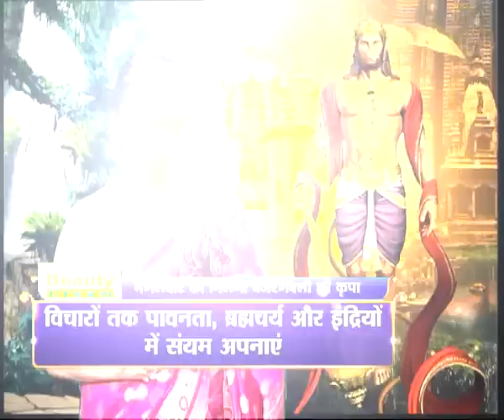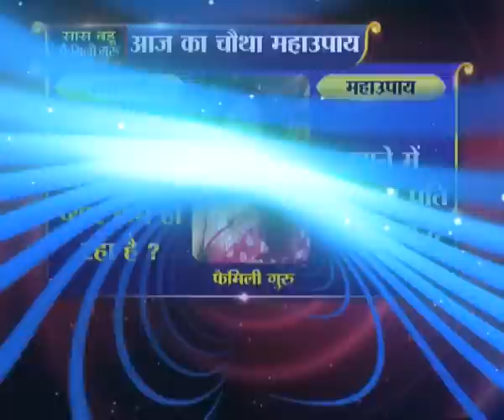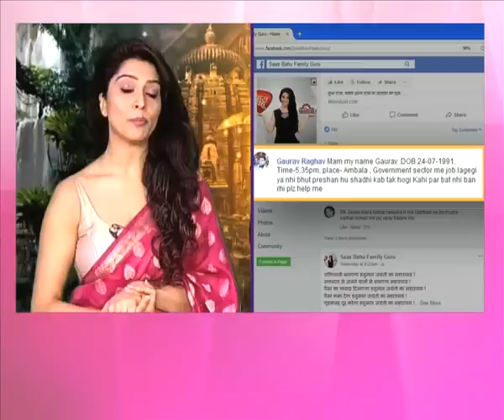मंगलवार को किस मिठाई और फूल से प्रसन्न होंगे बजरंग बली जानिये Family Guru में